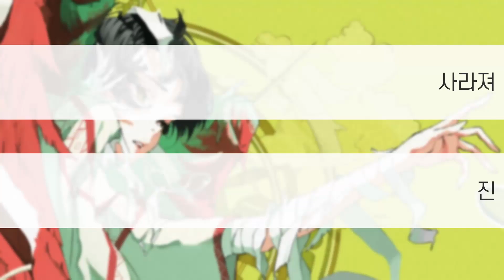[ 발음 ] 사라져 - 진 ( feat. 카후 )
｢消えろ｣

진 노래는 분명 조용한데도 풍성한 느낌이 들어..
그런 부분이 정말 좋아서 찾게 된다..